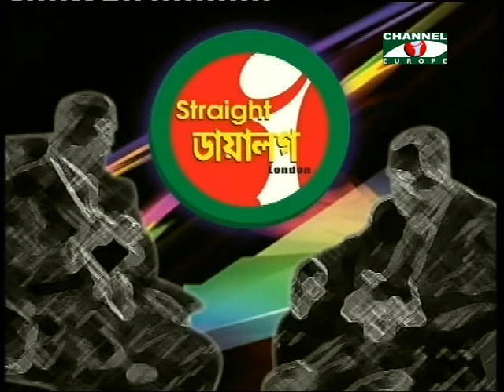Straight Dailogue - Dr.Kamal Hussain - 130312 - 10B.mpg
Uploading By Abdul Ahad Shuhan